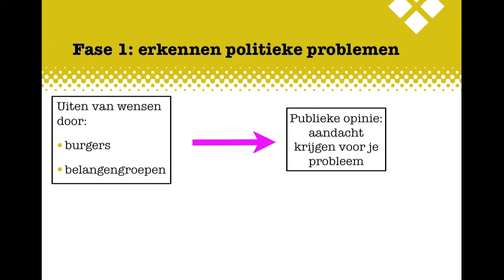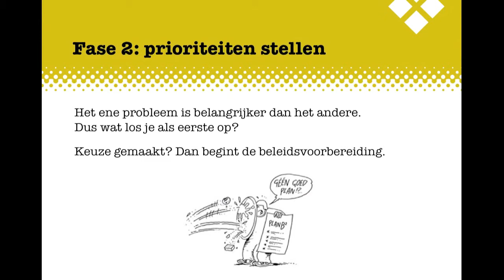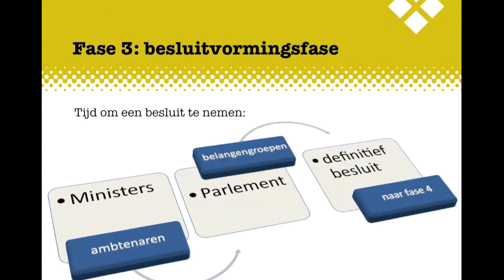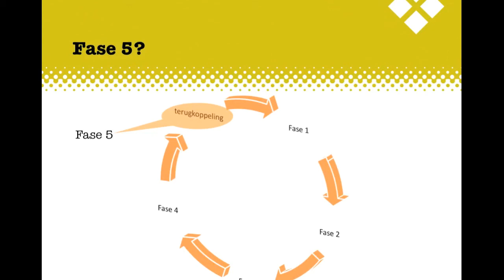MA2 H8 Politiek BB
De uitleg bij het Examenkatern Politiek BB, Hoofdstuk 8, Van probleem naar oplossing